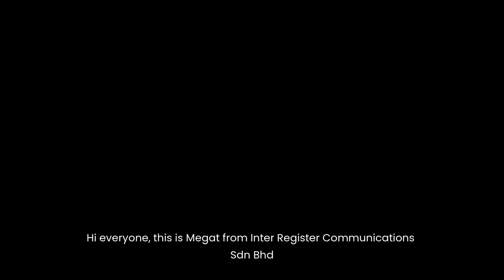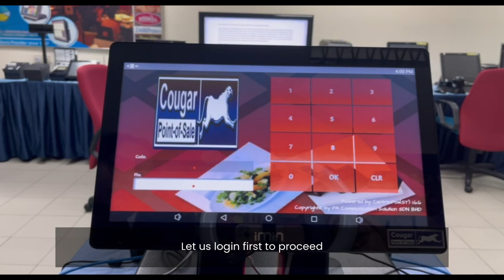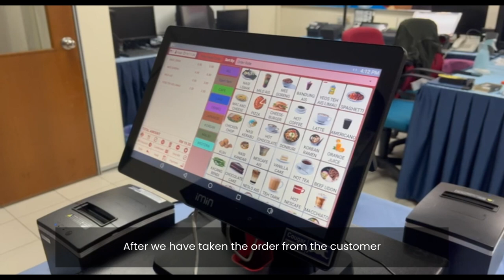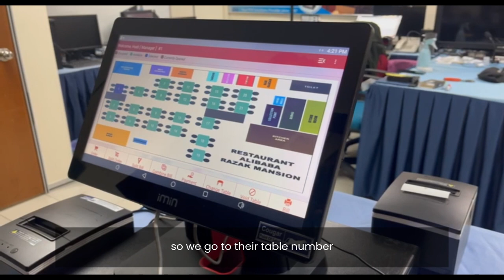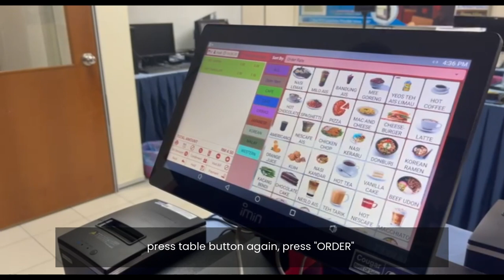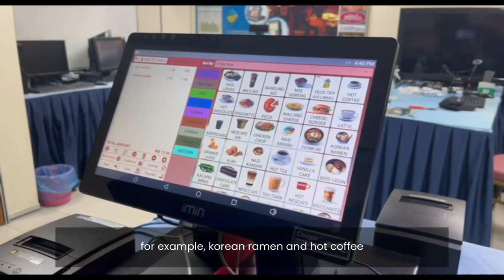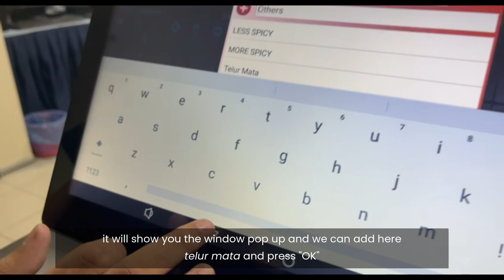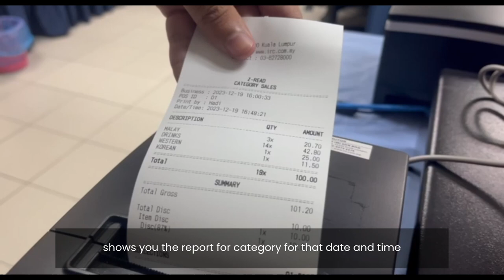Cougar V12 Android POS System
0:00 Intro
0:43 Brief Overview of Hardware
1:57 Start Business
2:15 Simple Dine In Order
3:59 Reprint Bill
4:43 Void Item
5:14 Discount
6:02 Condiments
6:31 End Business
6:59 Report Reviewing
7:43 Outro